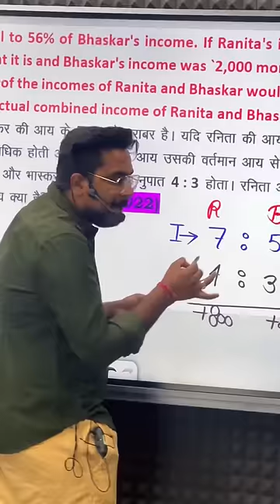असलियत यही है 😂 Gagan Pratap Sir Live Classroom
इस क्लास की पीडीऍफ़ के लिए टेलीग्राम चैनल ज्वाइन करे
must join

Concept King Book

Advance Maths Class Notes Book

New Batch

PRE + MAINS
ARITHMETIC + ADVANCE MATHS

ZERO TO HERO BATCH
PRE + MAINS

📢 UPDATED CONTENT
      ( UPDATION  Source- ( CGL,CHSL,CPO
       2019, CDS,CAT, CGL 2019
       MAINS )